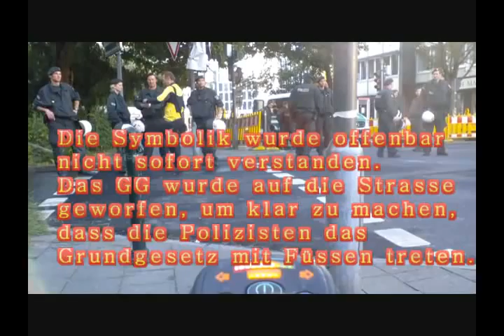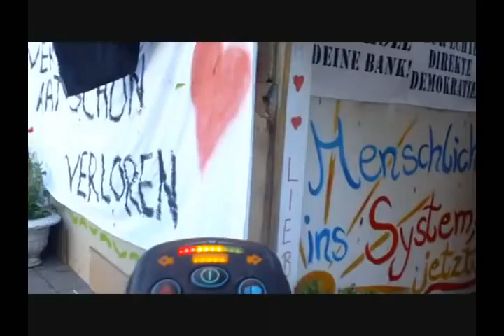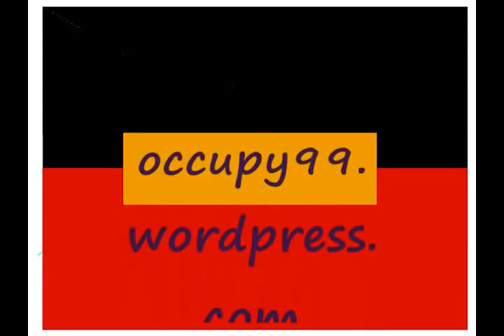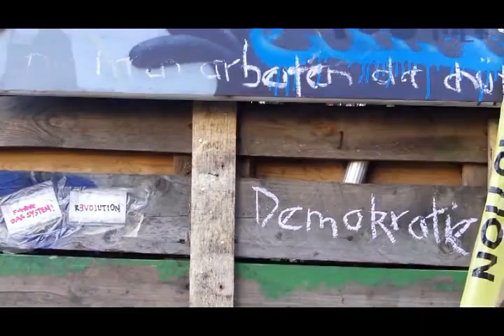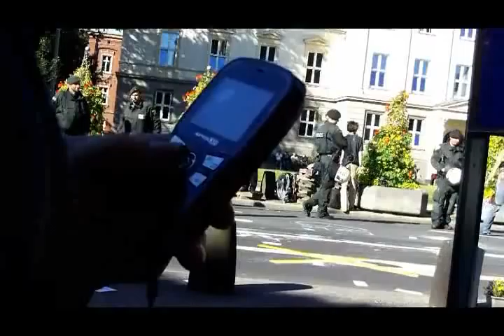20120801 K1 D Occupy Räumung editiert V20120810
Video von der Räumung des Occupy-Camps Düsseldorf am 1.8.2012. Meine Videoproduktion begann ab 8:12 Uhr. Der Platz war seit ca. 6:00 Uhr belagert.

Die Räumung durch die Polizei erfolgte ab ca. 9:15/9:30 Uhr.
Hier handelt es sich um eine bearbeitete, kommentierte und von 1:30 Stunde auf 1:13 Stunde gekürzte Version von Kamera1
Mehr dazu